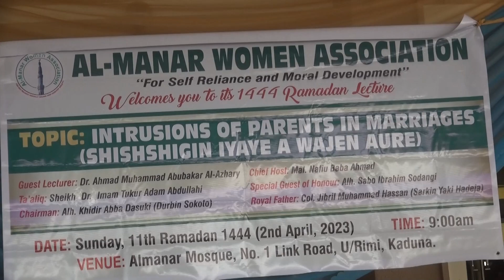Almannar ta gabatarda laccar watan azumin Ramadan da tasaba duk shekara.